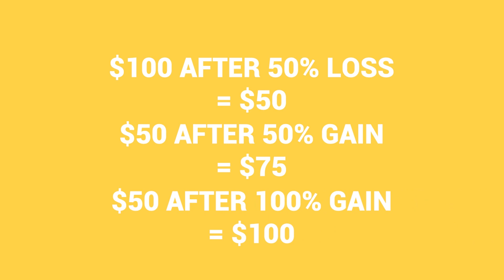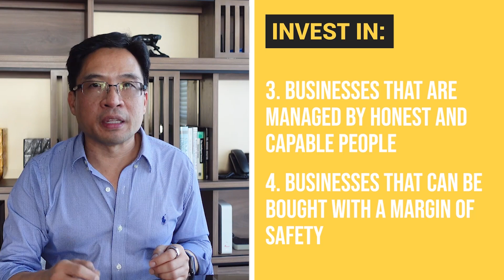How to Make Money During Inflation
How do you invest during inflation and actually make money, instead of losing real money? Did you know that even when you are investing, and your money grows, you STILL may be losing money, without realising? In the video I'll give you a detailed solution fro how to stop losing your money and actually earn during inflation with investing.

CHAPTERS
00:00 Secret of all successful investors
02:00 Inflation and money explained
03:30 Real-life examples
04:30 Beating the inflation - secrets and solutions

In this channel I share information about developing the best investment strategy, designing your own investment plan, creating passive income through investment, and useful information for anyone who wants to grow their wealth, like a smart investor.